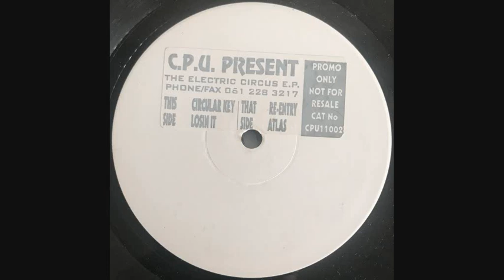C P U - Atlas